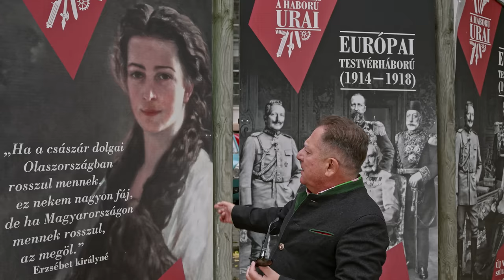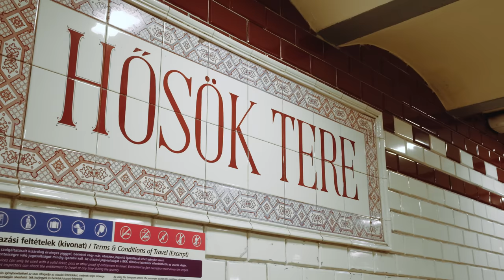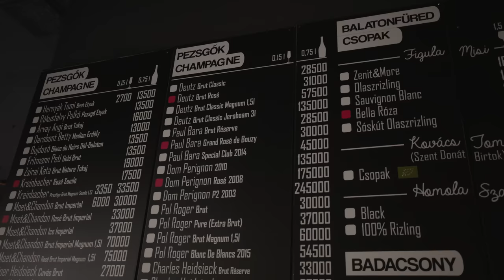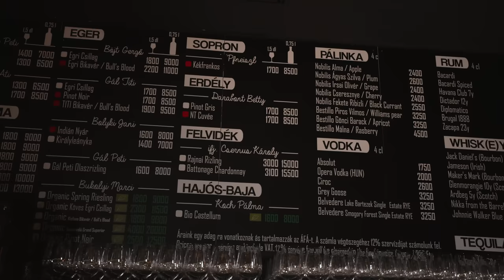ROBERT MAKŁOWICZ WĘGRY odc.155 „Budapesztańskie klasyki".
W tym odcinku zdamy Państwu relację z pobytu w dawno nieodwiedzanym przez nas Budapeszcie. Zobaczymy miejsca klasyczne i emblematyczne dla tego pięknego miasta: cukiernię Gerbaud, restaurację Gundel, najstarszą linię metra w kontynentalnej Europie, Rudas fürdő  - jedno z wielu miejskich termalnych kapielisk, będące pierwotnie turecką łaźnią parową. Spróbujemy klasycznych węgierskich dań w dużej liczbie, przyjrzymy się też bliżej fenomenowi kostki Rubika i zobaczymy, jak miasto przygotowuje się do pięćdziesiątej rocznicy jej wynalezienia.